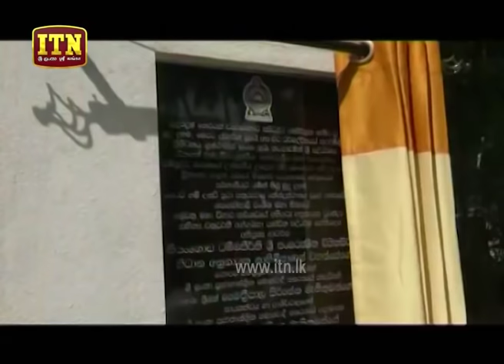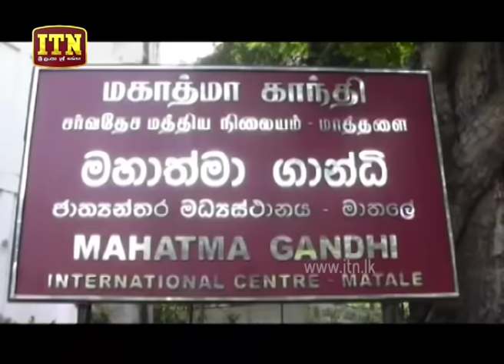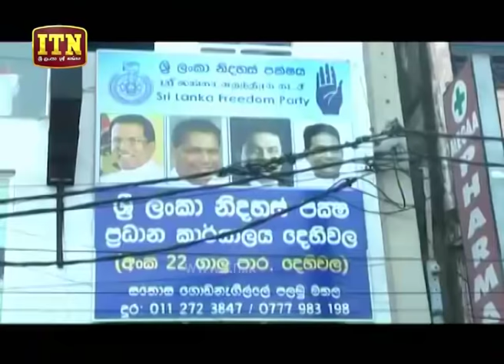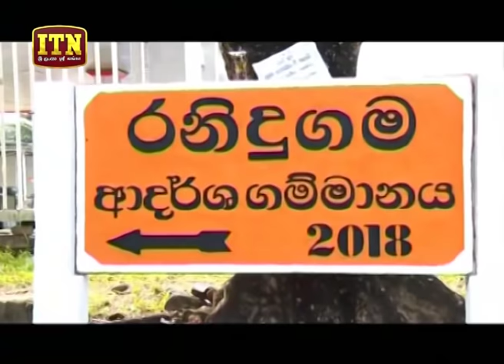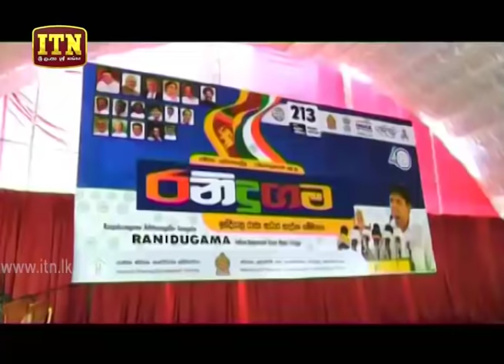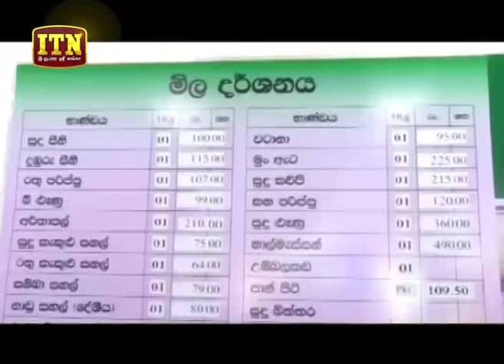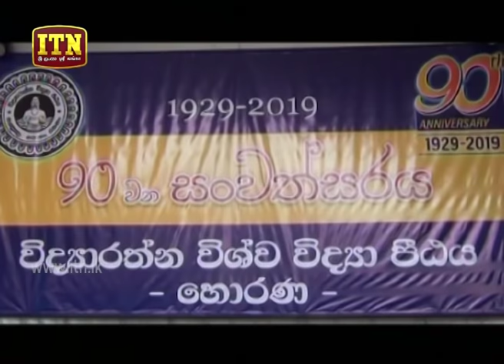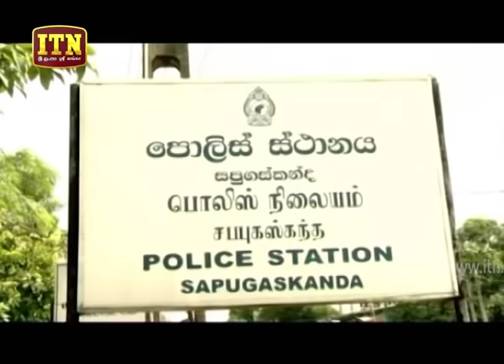ITN News 2019-07-06 | 06.30 PM